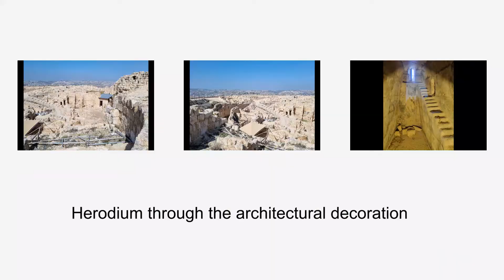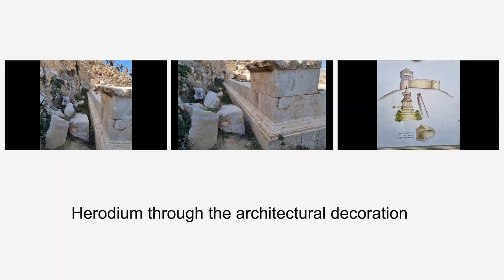עמית אררט:-" 'עמיתים לטיולים": מצגת סיפור עלי כותרת: ההרודיון דרך העיטור האדריכלי, פברואר 2022